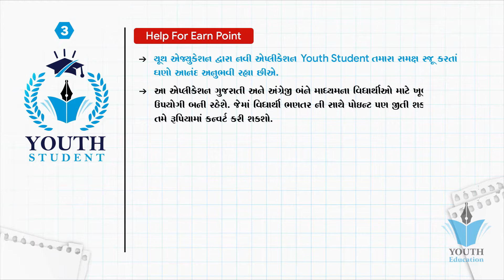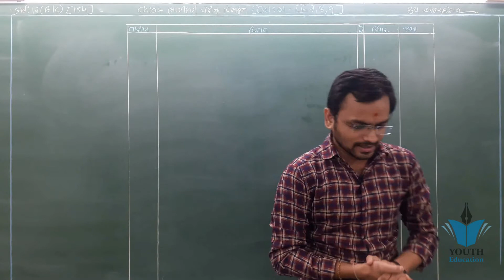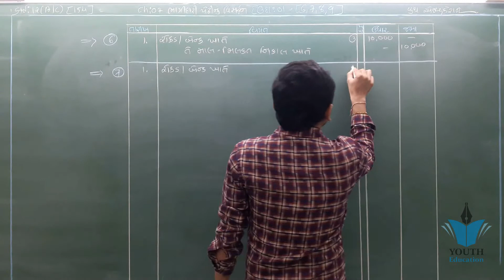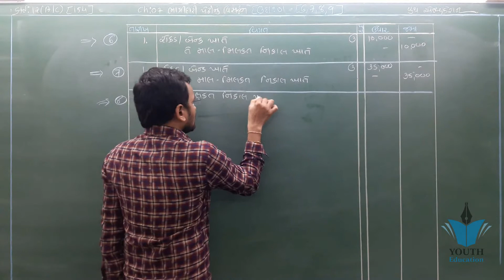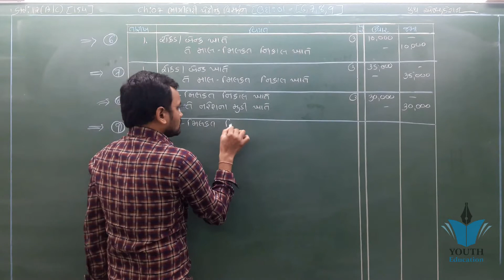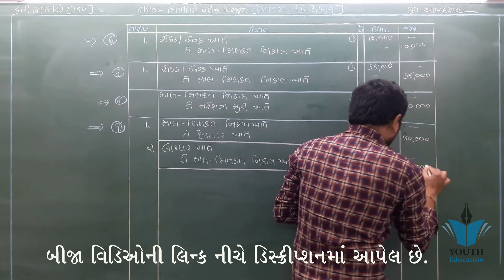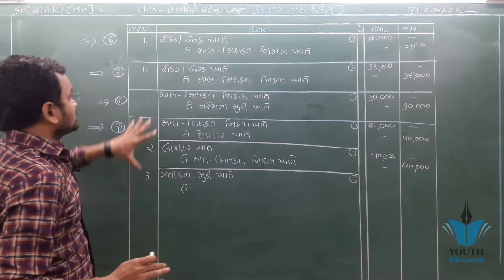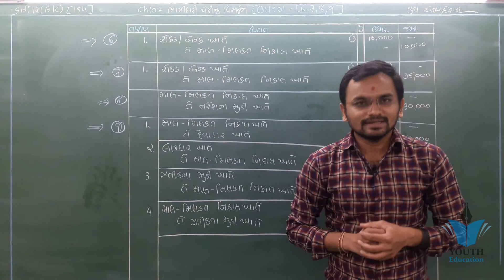STD 12 Account Ch 7 (ભાગીદારી પેઢીનું વિસર્જન) ઉદાહરણ 1 By : Jemish Dhameliya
STD 12 Account Ch 7 (ભાગીદારી પેઢીનું વિસર્જન) ભાગ 1 By : Jemish Dhameliya

12(196)Part1 Ch 7 થિયરી Commerce Account Std 12.

12(75)Part1 Ch7 Introduction. Commerce Account

001| std 12 commerce Account gujarati ch 5 |Shortcut Tricks | online tutoring india

001| STD 12 Account Revision | std 12 commerce in gujarati |Online Tutoring | ETuition Gujarati

Std. 12 | Chap. 7 Java Prog_1

12th Std | Accountancy | Chapter-7 |Company Accounts | Introduction | Aakkam

12(174)Part1 Ch 6 પ્રાથમિક સમજૂતી Commerce Account Std 12.

Economics Gujrati arts/comm std 12 ch 7 qus 5 vasti vadhara na karno (A)

STD 12 CHAPTER 6 SUM NO 14 PART 1 ACCOUNTS GUJ

12th Accountacy -Dissolution of partnership(Part-1)

11(75)Part1 Ch 6 8. Commerce Account Std 11

001 STD-12 BHAGIDARINA VARSHIK HISHABO | std 12 commerce accounts | std 12 commerce acc. in gujarati

BA std 12 ch ७ અંકુશ એટલે શું लक्षणिकता

Accounts Class 12: Company Share Capital(Part-1),Chapter-8

12(86) Part1 Ch7 7 Std 12 account commerce in gujarati

COMPUTER AWARENESS STD.: 12TH, CHAPTER: 7 ACCOUNT

ccounts chapter 5 part 1 std 12 sum no.11

Std 12 bhugol chapter 7 imp | std 12 geography imp question march 2019| knowledge sarthi academy

#48, How to make realisation account | Dissolution of firm | Class 12 accounts

ACCOUNTS OF NOT FOR PROFIT CONCERNS CHAPTER: 2, STANDARD: 12th

12(88) Part1 Ch7 10 Std 12 account commerce in gujarati

12(234)Part2 Ch3 પાકા સરવૈયાનો નમૂનો. Commerce Account Std 12.

Std 12 Account Part-1, Chapter-4 (Part-1) // Vision Classis

Std 12 account blue print 2020 ||Std 12 account subject most IMP question for exam March 2020 Dipak

12(162)Part1 Ch 5 ખુબજ અગત્યની નોંધ. Commerce Account Std 12.

001| std 12 commerce economics gujarati | Most imp Questions Economics | online tutoring india

Partnership Final Accounts | 12th Std | Bookkeeping | Commerce | Home Revise